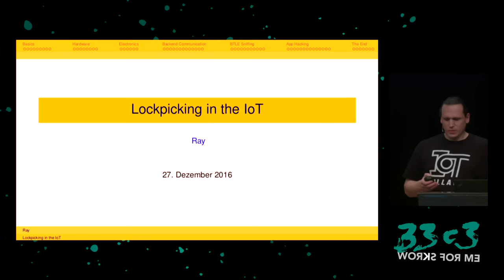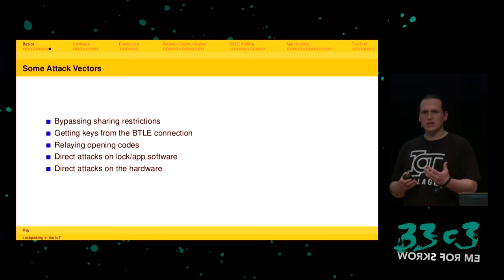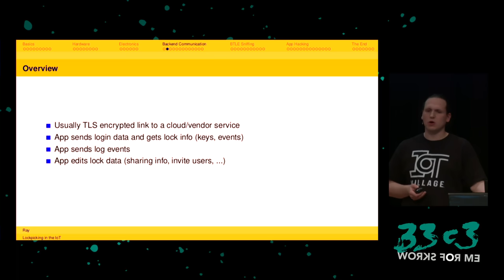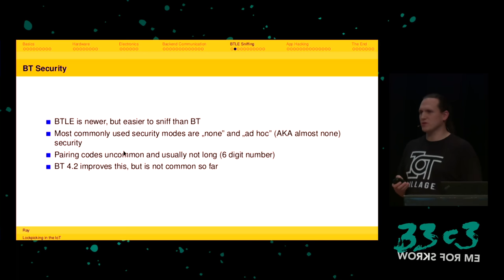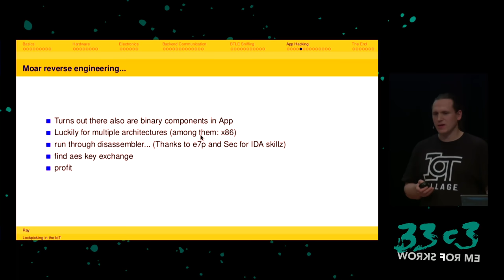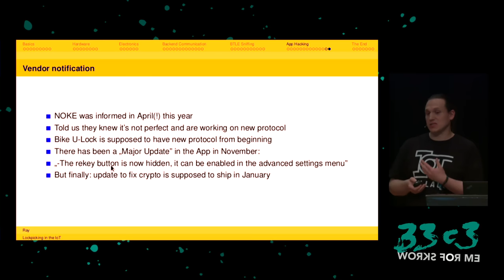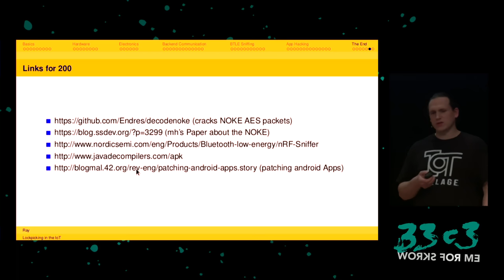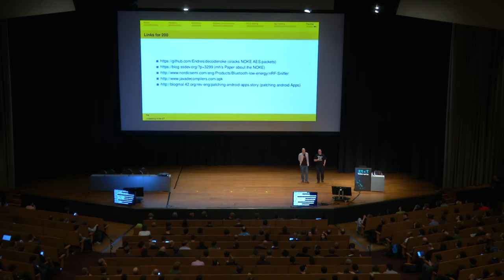Lockpicking in the IoT (33c3)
...or why adding BTLE to a device sometimes isn't smart at all

"Smart" devices using BTLE, a mobile phone and the Internet are becoming more and more popular. We will be using mechanical and electronic hardware attacks, TLS MitM, BTLE sniffing and App decompilation to show why those devices and their manufacturers aren't always that smart after all. And that even AES128 on top of the BTLE layer doesn't have to mean "unbreakable". Our main target will be electronic locks, but the methods shown apply to many other smart devices as well...

['Ray']